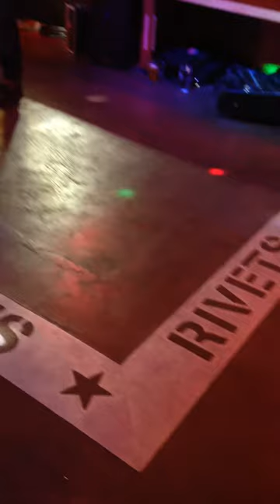Johnny and Kelly